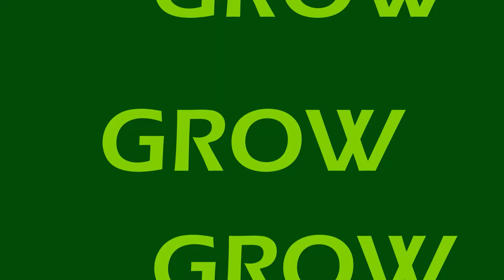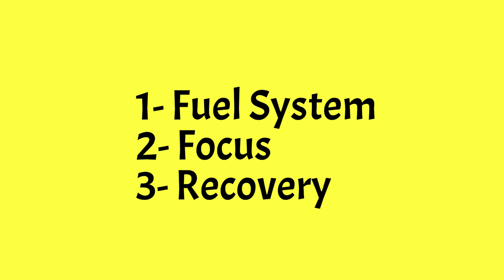WEIGHT LOSS करने के लिए पहले CARDIO करना चाहिए या WEIGHT TRAINING | Cardio Vs Weight | Kapil Kanodia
Weight loss or inch loss What is better for our health in both and how can it be achieved? We will know in today's episode

Wireless mic for iphone and android phones

Diabetic Educator
Exercise Physiologist